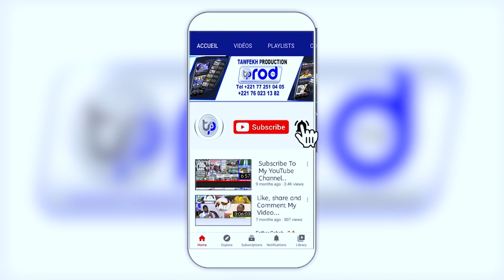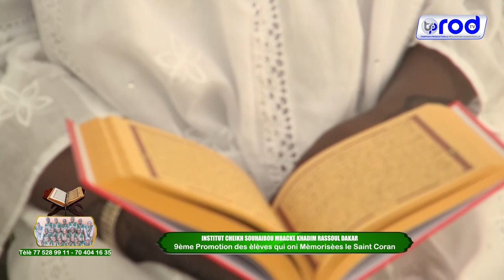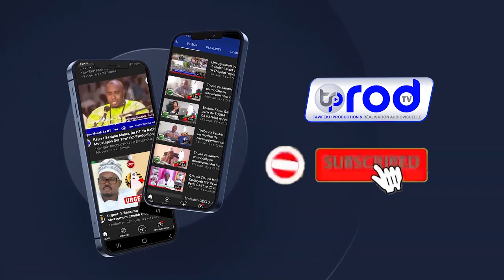9ème Promotion Tari Al Khourane Daara S.Mor Talla NDIAYE Dakar INSTITUT CHEIKH SOUHAIBOU MBACKE